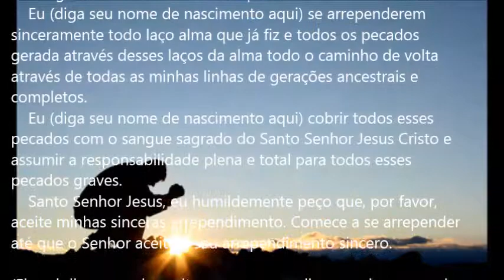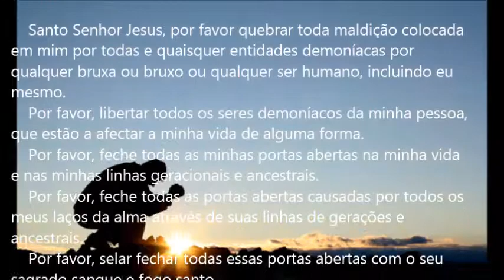Oração Arrebatamento Arrependimento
Por favor, diga esta manhã oração e noite para se preparar para o arrebatamento. Você pode dizer esta oração para a sua família usando o seu nome, onde o seu nome era. Jesus Cristo está voltando para o seu povo que são limpo e pronto.